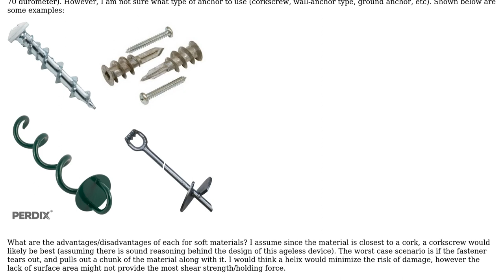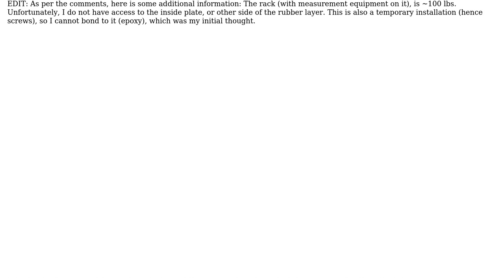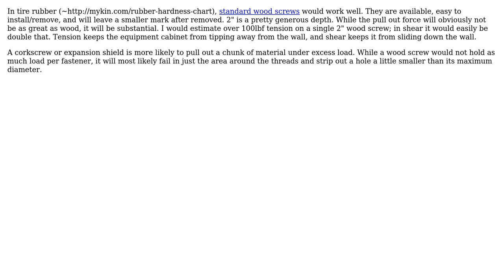Engineering: Screwing into Rubber - Screw Selection (2 Solutions!!)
Engineering: Screwing into Rubber - Screw Selection

With thanks & praise to God, and with thanks to the many people who have made this project possible! | Content (except music & images) licensed under CC BY-SA | Music | Images & others | With thanks to user kamran user ericnutsch user dberm22 and the Stack Exchange Network Trademarks are property of their respective owners. You are responsible for your own actions.